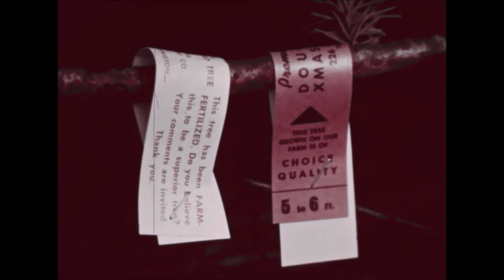C H R I S T M A S T R E E W A V E [ Stopp, Seisku Aeg! Wave Version ]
For all my Christmas Tree Farmers out there. This one's for you! May your days be long, and your Christmas Trees few.
Song: Velly Joonas ‎- Stopp, Seisku Aeg!
Footage: Department of Agriculture. Forest Service. 7/1/1905
Wave Edit: srdd nrsmn